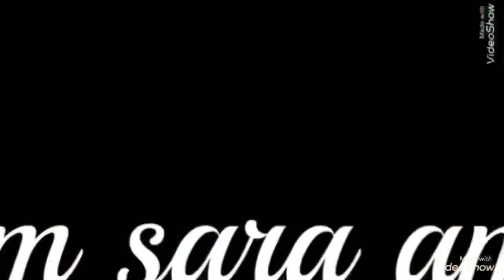الشيش طاوووق كما لم تروه م قبل بكل تكاته وحركاته😋😋حاجه كده ووووهم🙃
شيش طاووق فراخ